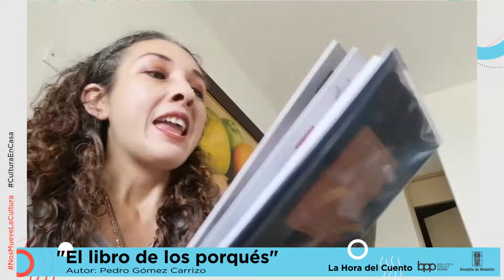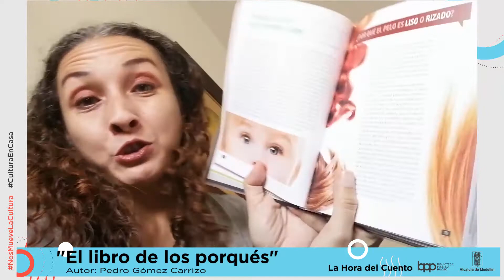La Hora del Cuento - "El libro de los porqués" - 28 de noviembre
28 de noviembre

"El libro de los porqués"
Autor: Pedro Gómez Carrizo

Lectura por:
Ana Carolina Montoya
Promotora de Lectura de la BPP

Conoce toda la programación que la BPP tiene para ti este mes de noviembre en el siguiente enlace: